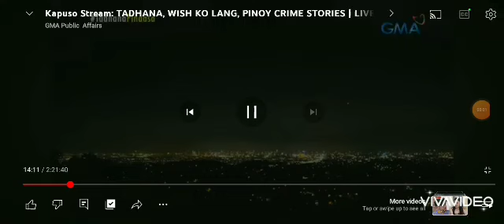XiaoYing_Video_1705142879088.mp4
Jan 13